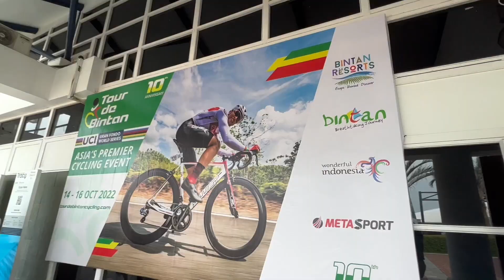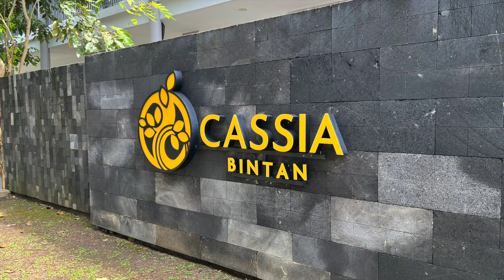TRIP TO BINTAN, INDONESIA (CASSIA BINTAN)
over the weekend trip